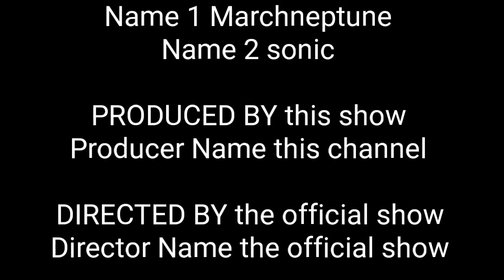Sonic and tails New show season 2 episode 1 the memories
you know Marchneptune right well now it is season 2 episode 1 so give a lot! of views right now!

memories star at 0:23

memories stop at 0:45

2nd memorie start at 1:07